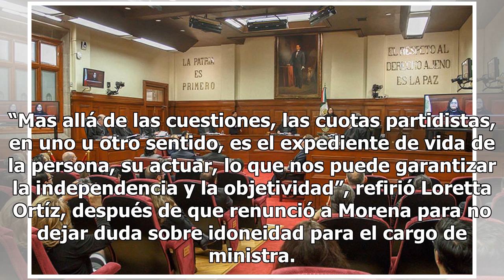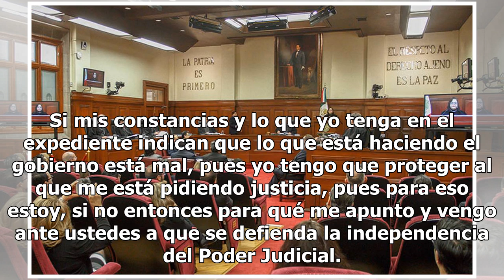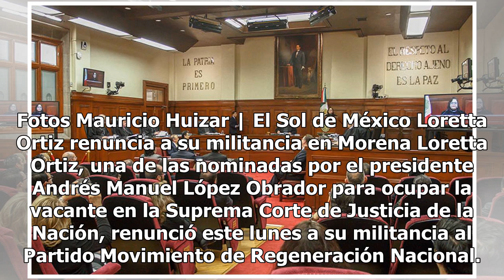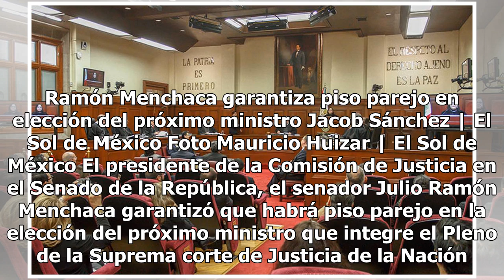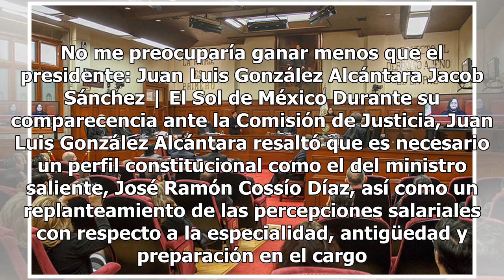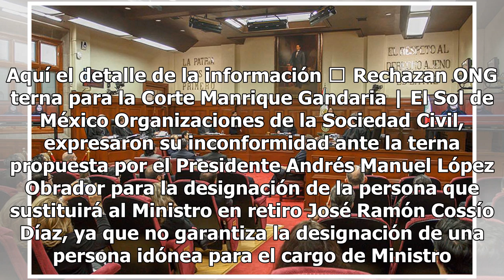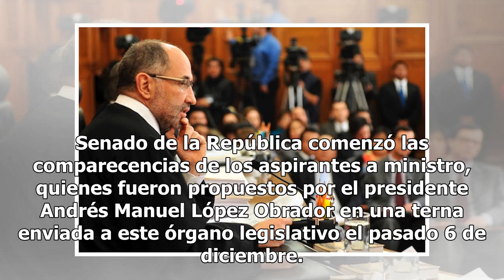Minuto a minuto la disputa para sustituir al ministro Cossío Díaz en la SCJN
/ miércoles 19 de diciembre de 2018 Foto: Cuartoscuro En la orden del día está pactado discutir el dictamen para elegir al sustituto de Cossío Díaz Hoy decide el Senado si hay nuevo ministro Tras la entrega de la Medalla Belisario Domínguez al periodista Carlos Payán Velver, en el viejo recinto de X...